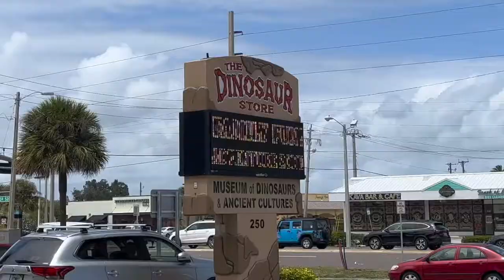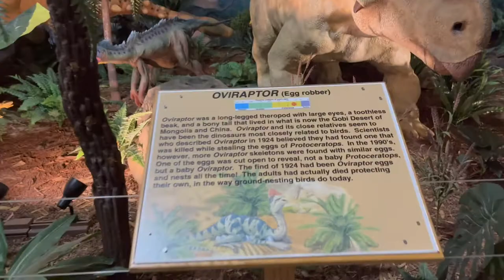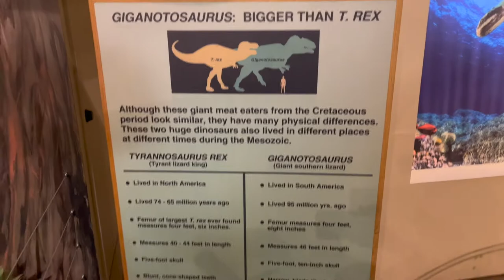MAVERICK'S FIRST HAIRCUT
Don't forget to turn on your post notifications by clicking the bell so you never miss when we upload!!